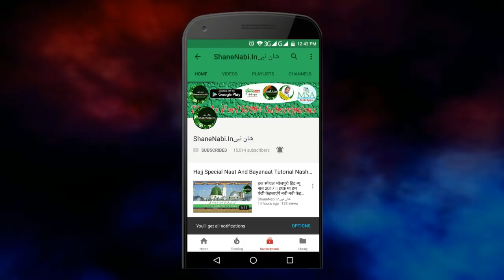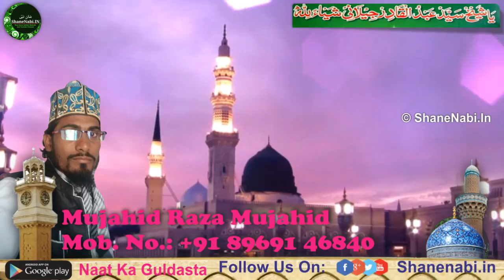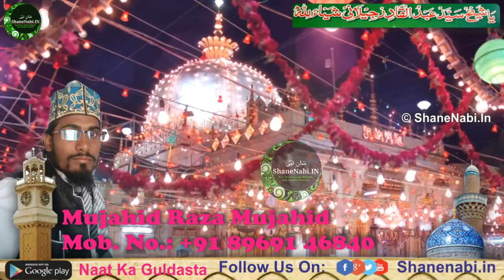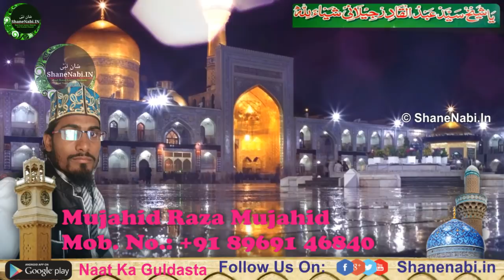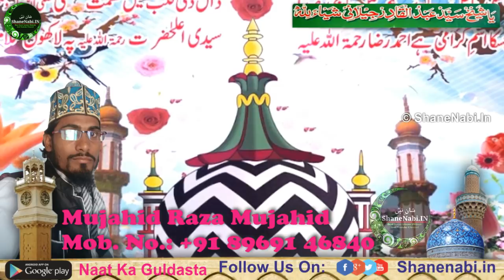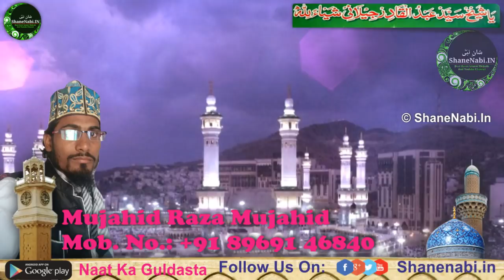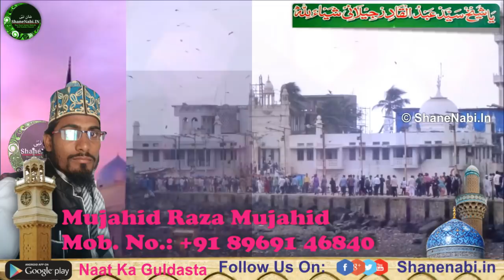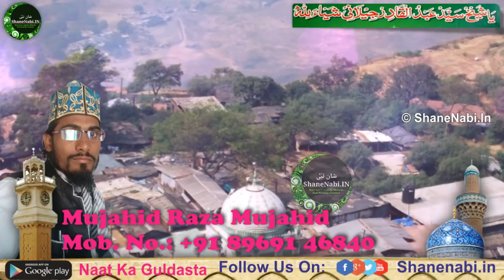मेरे नबी है मेरी जान | Mera Yeh Tan Man Bole Nabi Nabi | Mujahid Raza Mujahid | Makabate Gause Azam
Mera Yeh Tan Man Bole Dil Bole Dhadkan Bole Har Dum Bole Meri Shan Mere Nabi Hai Meri Jaan By Mujahid Raza Mujahid New Naat 2018

मेरा यह तंमन बोले दिल बोले धड़कन बोले मेरे नबी है मेरी जान